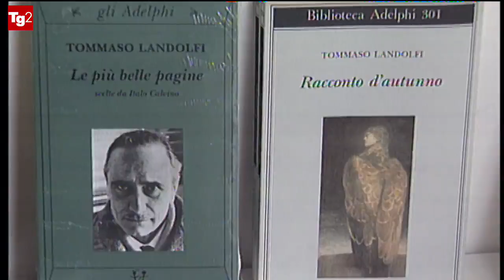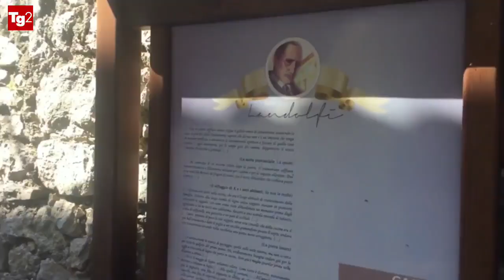Landolfi, l'inattuale genialità del "realismo magico"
40 anni fa moriva lo scrittore Tommaso Landolfi, originale e dimenticato maestro della letteratura fantastica italiana.